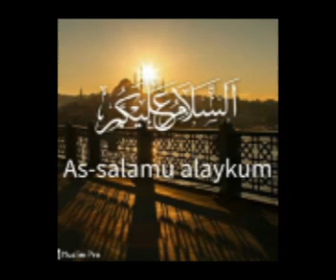ABOULHADITH ADABOU ZAHOUREMA SALAME